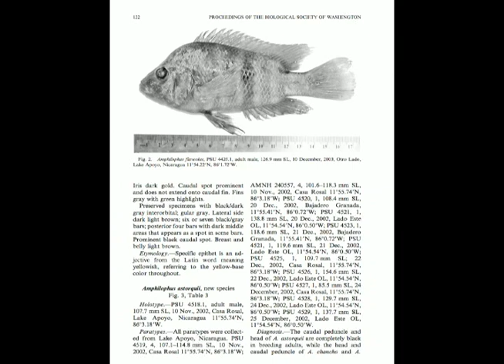Laguna de Apoyo: Nuevas especies (mayo 2009)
Reportaje de Juan Carlos Ampié, transmitido el 24 de mayo, 2009.